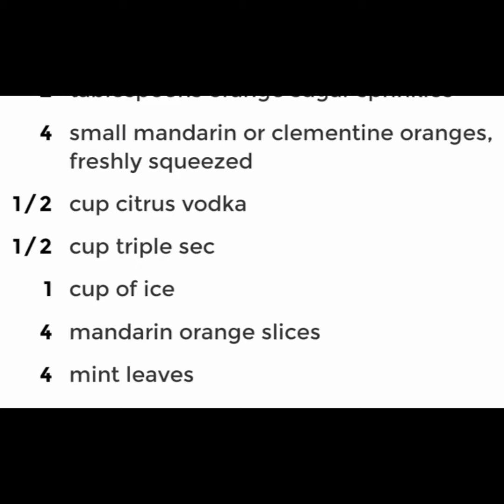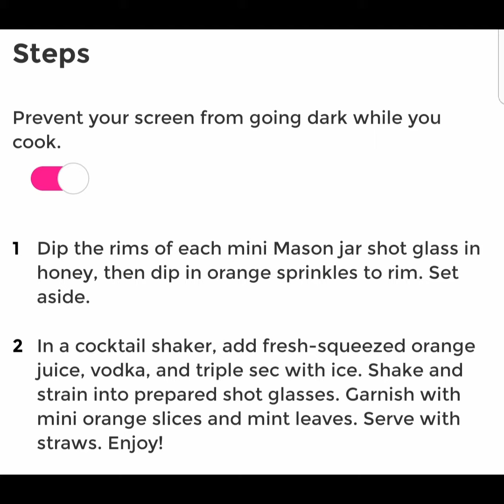How To make? On the Rock Espresso Macchaito (cold coffee macchaito) Mini Orange Cocktail Shot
Magsisimula tayo'y gumawa ng cold coffee at cocktail juices... Is called: 1. On the Rock Espresso Macchaito or clod coffee macchaito 2. Mini Orange Cocktail shot.